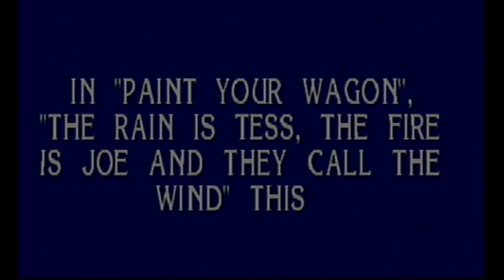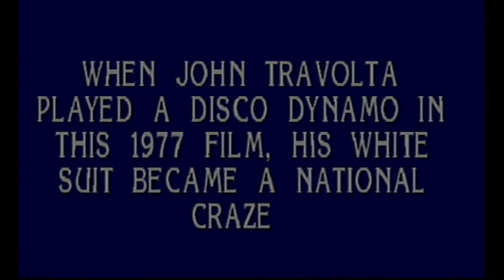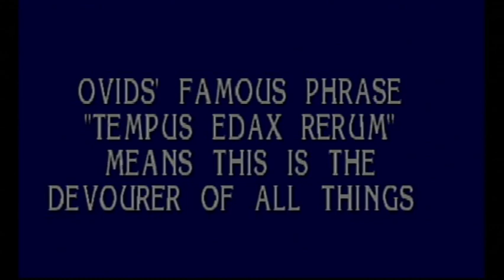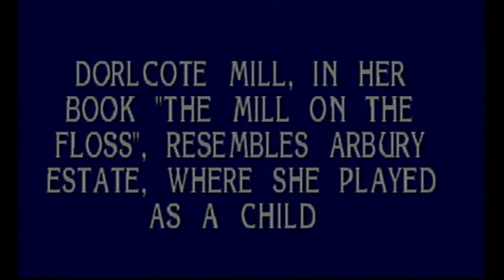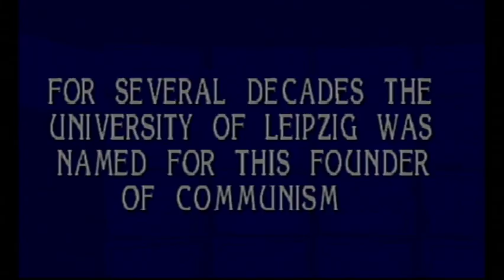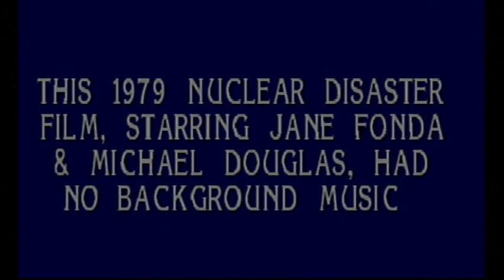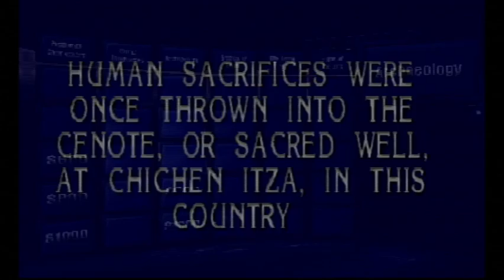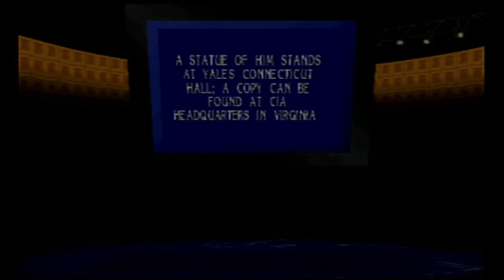11-in-1 May 2021 Specials (Part 32)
Here is the next part, in which the next game will be Jeopardy! for the PlayStation. How will I do? Watch to find out, and Part 32 will be up next.